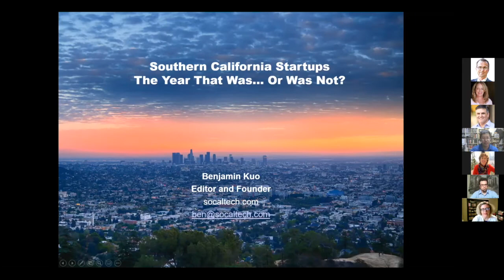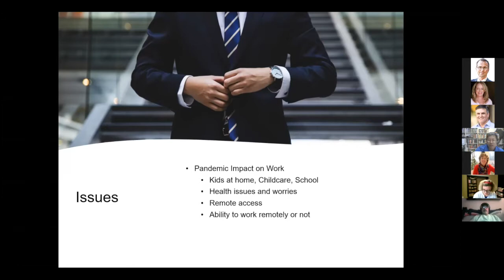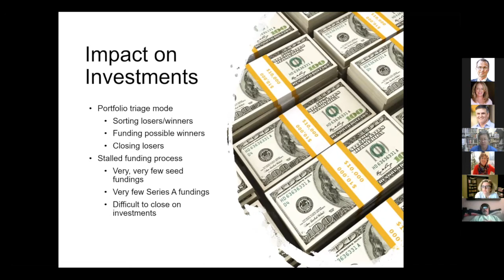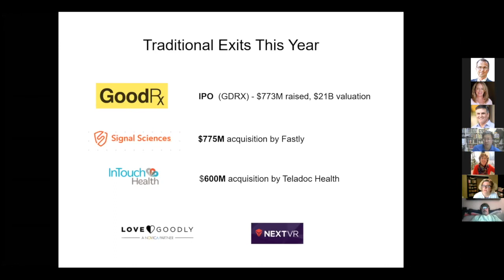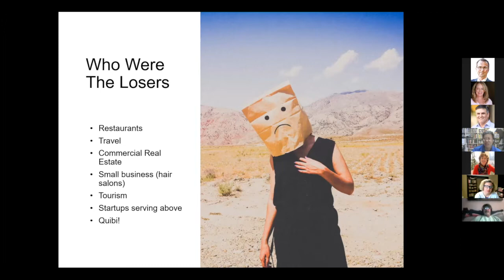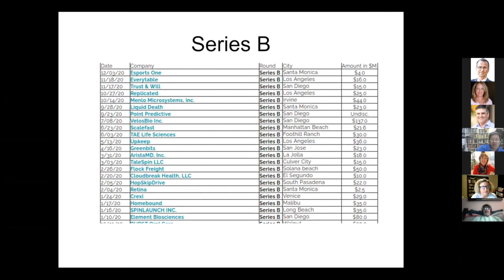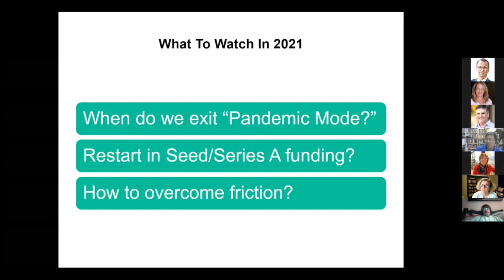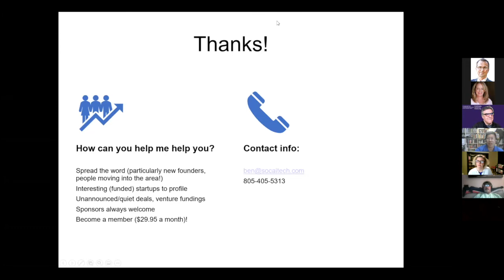CLU | Entrepreneur Speaker Series - Ben Kuo, Editor & Founder, SocalTECH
Ben shares:
- What's going on in Southern California's entrepreneurial environment, and what were the noteworthy things that happened this year.
- What were the big exits this year along the Central Coast (IPOs, acquisitions.)
- What gained the attention of investors in 2020.
- What were the big successes, and what were the big failures.

Speaker Bio:

Benjamin F. Kuo is the founder of SOCALTECH LLC, and the publisher of socalTECH.com. socalTECH.com provides an online resource with real time news updates on high tech companies across the entire Southern California region, with interviews with entrepreneurs, updates on venture capital funding, major business deals, and much more. The site also features the region's most extensive calendar of high tech events and conferences, job postings, and an extensive database of venture capital sources, high tech companies, and other resources for high tech entrepreneurs.

For more information about our Steven Dorfman Center for Innovation & Entrepreneurship